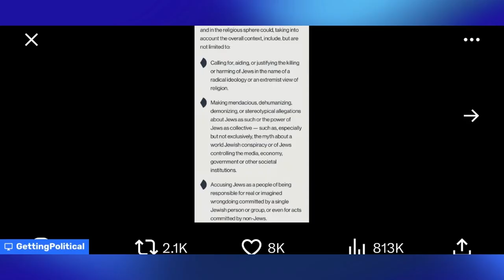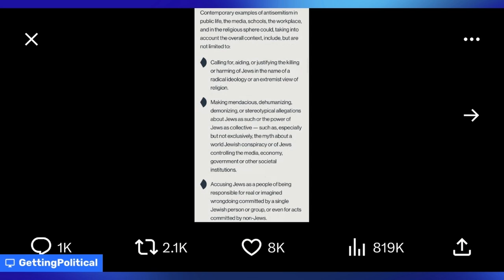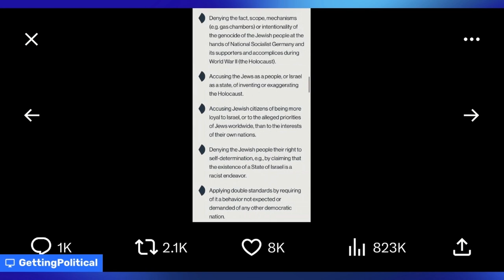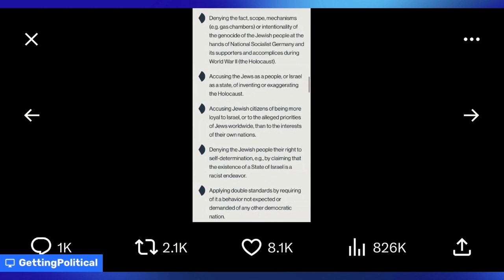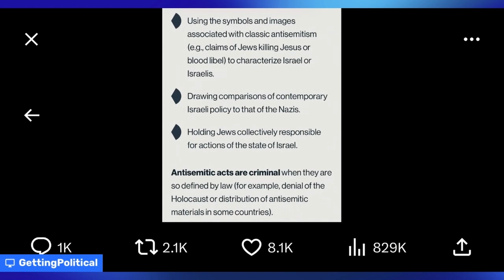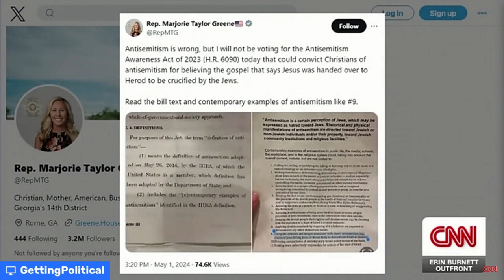THIS ANTI-SEMITISM BILL IS A JOKE!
An anti-semitism bill has recently passed through the House of Representatives. This bill is an utter joke and seems to trample all over the 1st Amendment. It effectively criminalises conspiracy theories and insulting behaviour towards Jews. While I agree that this behaviour is not right I mostly don’t think it’s ok for the government to tell you what you cannot say. I do think there should be some restrictions but not necessarily when it comes to things like conspiracy theories and criticising Israel. That’s just fascistic and nonsensical. Also, it serves no real benefit because it fuels antisemitism whilst also opposing principles of the first amendment.

00:00 Introduction
00:41 THIS IS RIDICULOUS
15:30 DO THEY HATE FREE SPEECH?!